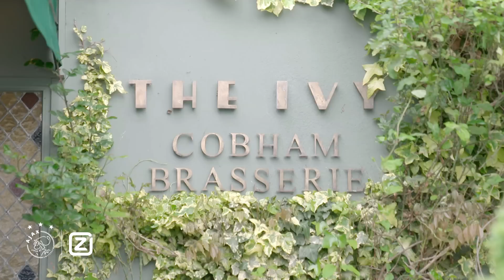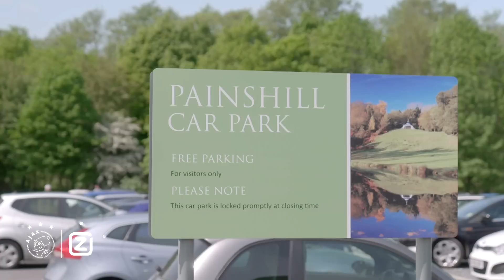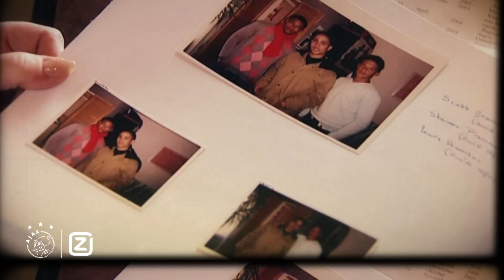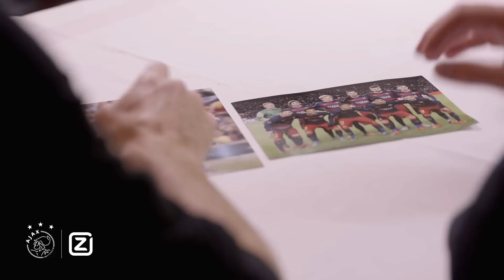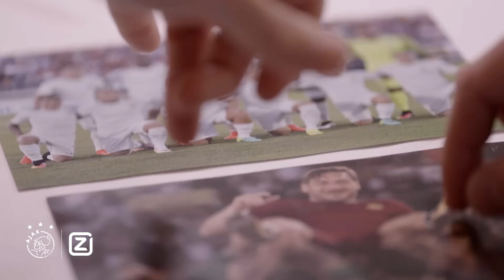Visiting Thomas Vermaelen in London 🏴󠁧󠁢󠁥󠁮󠁧󠁿 | ‘I felt at home in Amsterdam 🏠’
In 2003 verruilde Thomas Vermaelen Antwerpen voor Amsterdam. De Belg groeide na een korte verhuurperiode bij RKC Waalwijk tijd uit tot een vaste waarde in het hart van de defensie bij Ajax, waar hij een koppel vormde met onder anderen Jaap Stam. Ajax-host Aviv Levy zocht Vermaelen op in een buitenwijk van Londen.